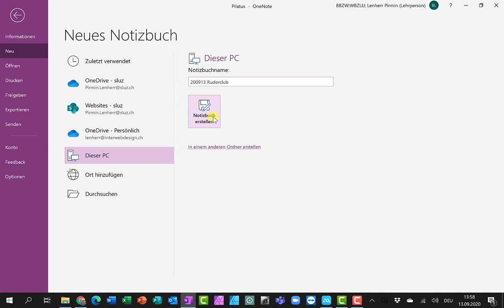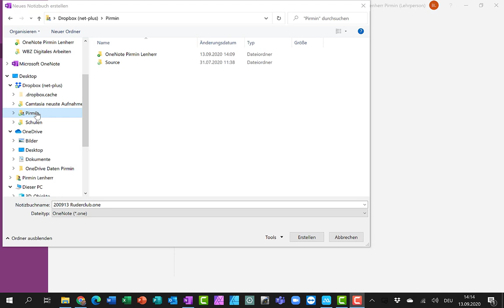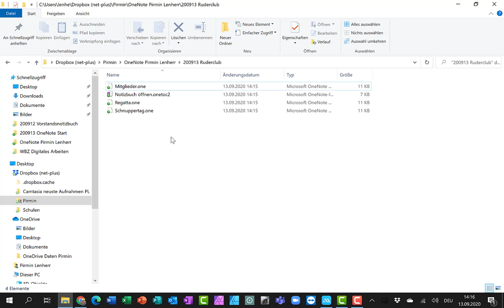OneNote Notizbuch lokal erstellen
Lokal ein OneNote Notizbuch erstellen